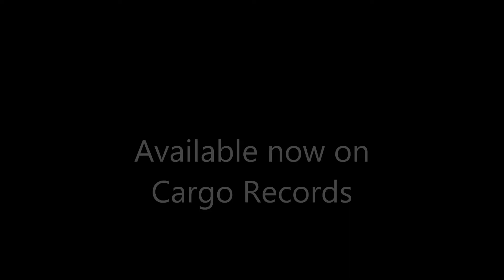Donnie Vie * Unforsaken (Live)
Live in Austin, April 2015